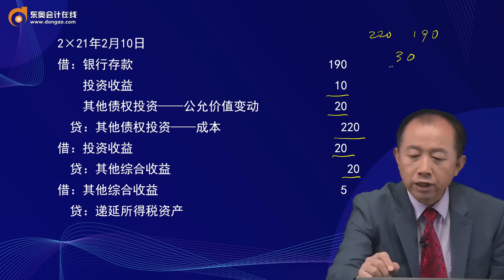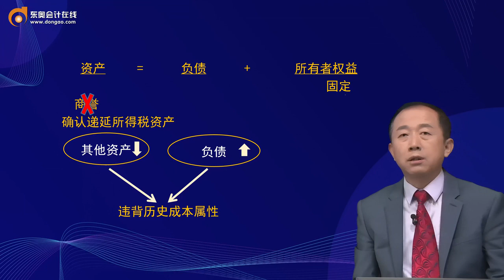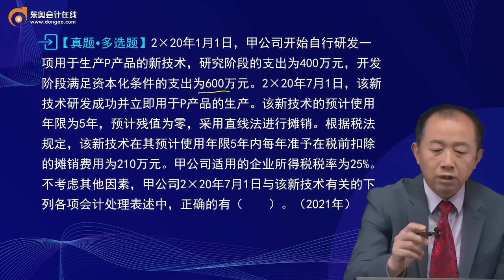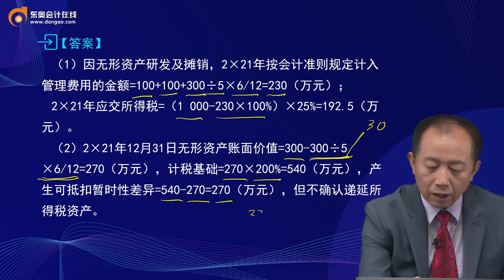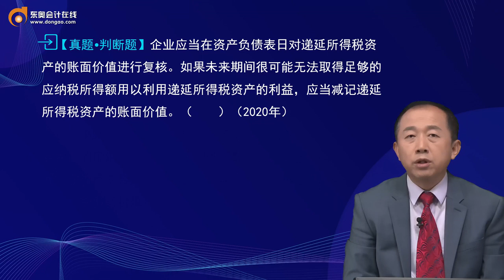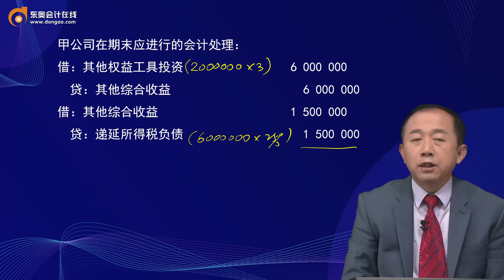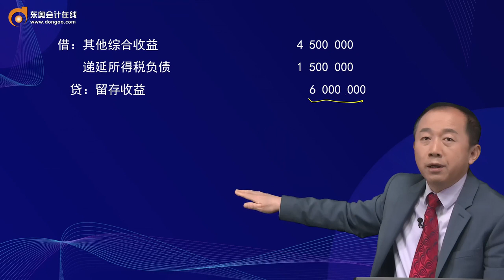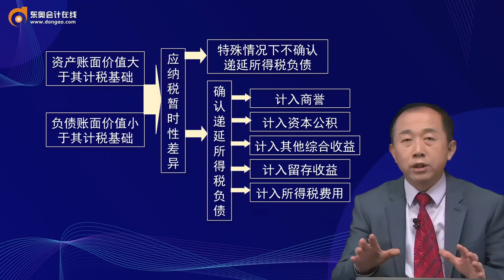2022 中级会计师 会计实务 张志凤 基础精讲班第68讲 递延所得税资产的确认和计量